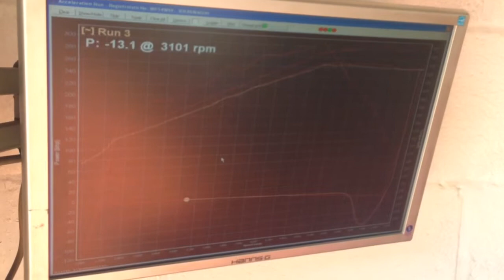2014 MK7 Golf GTI 220PS + DTUK FSR Plug and Play Tuning System